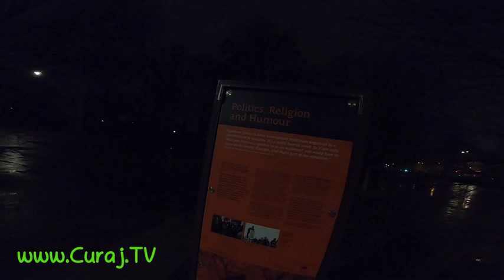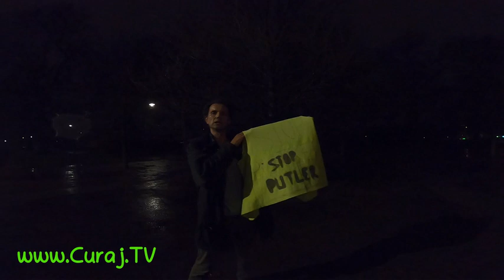Am cuvîntat la miezul nopţii în Hyde Park, la Londra - Curaj.TV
Am fost prima dată la Londra, între două avioane, şi am ţinut să ajung în Hyde Park, în colţul vorbitorilor. Chiar am ţinut şi o cuvîntare înainte să se închidă parcul. Era deja trecut de miezul nopţii, 1 martie 2022.